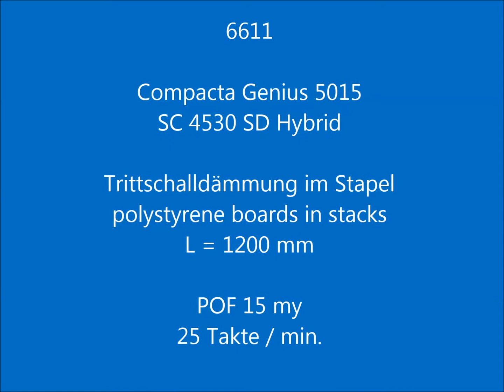BVM Folienverpackungsmaschine für Trittschalldämmplatten (Baustoffindustrie)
Genius 5015/7515/10015 – die Maschine für einen kontinuierlichen Produktfluss.

Die Genius Servo für die vollautomatische Verpackung. In Linie arbeitend, kann diese lichtschrankengesteuerte Maschine sowohl manuell als auch vollautomatisch beschickt werden. Die Einsatzgebiete sind vielfältig und reichen von der Verpackung von Faltschachteln aller Art, Medien und Verlagsprodukten wie z. B. Hard- und Softcoverbüchern einzeln und gestapelt bis hin zu Lebensmitteln wie z.B. Gurken und vielen anderen Produkten. Durch den einfachen mechanischen Aufbau ist die Maschine trotz Einsatz von Servotechnik preisgünstig.

Mit BVM Zuführsystemen sind Top-Leistungen bis 150 Takte pro Minute* möglich. Die Zuführung kann aus einer Bandeintaktung, Staurollenbahn oder einem Kettengreifer bestehen.* Mittels dauerbeheizter Schweißsysteme sind alle handelsüblichen Folien wie Polyethylen, Polyolefin, Cast-Polypropylen und PVC-Folien verarbeitbar. Bedruckt, gefärbt, mit Druckmarke, Flach oder Halbschlauchfolie kann unter Einsatz der entsprechenden Zusatzoptionen verarbeitet werden.

In Verbindung mit Polyolefin-Folie und dem BVM-Trennmesser sind feinste Schweißnähte herstellbar.

Einfachste Umstellung ohne Handräder bzw. Handhabung der Bedienelemente garantieren kurze Umrüstzeiten sowie hohe Produktionssicherheit.

BVM Seitenschweißmaschine Genius Servo, kontinuierlich arbeitend. Für höchste Anforderungen an Leistung und Flexibilität. Solides Grundprinzip wie alle Modelle von BVM.

Ein mitfahrendes Schweißsystem ermöglicht eine Leistung von bis zu 150 Takten pro Minute. Die Durchlasshöhe ist je nach Bedarfsfall und Anforderung stufenlos einstellbar. Zentrischer Produktionsfluss oder mit Fix-kante wahlweise links oder rechts runden das Konzept ab. Rechtwinkeliger Folienbeutel durch Einsatz eines Vakuumband möglich.